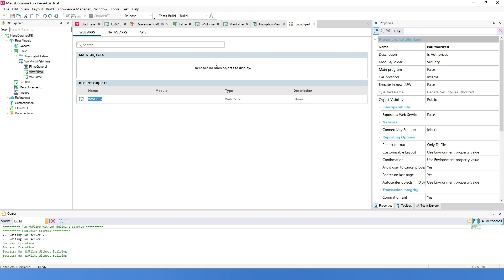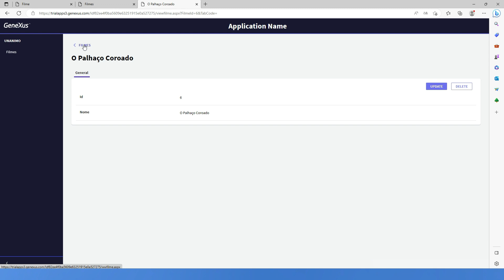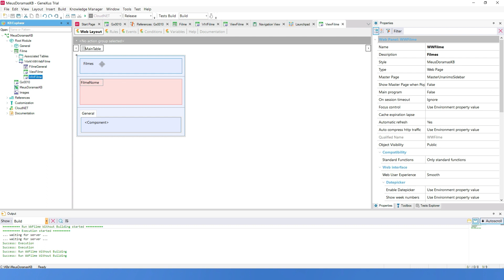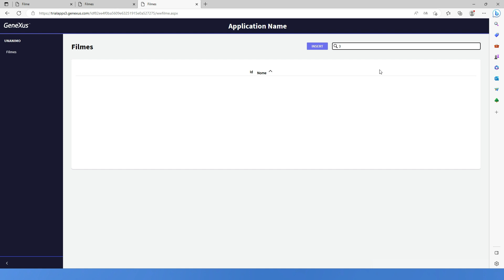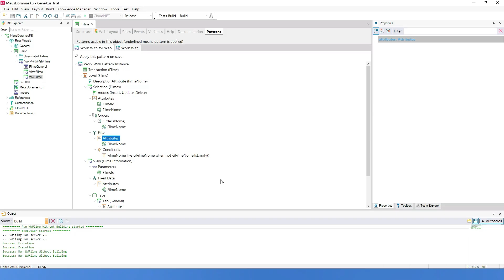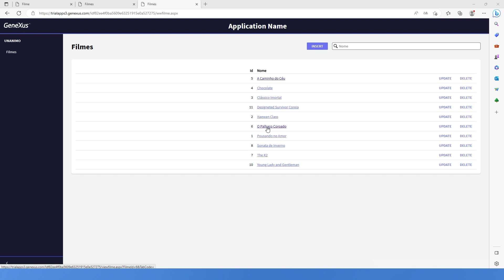GeneXus #18 - GeneXus gerando GeneXus